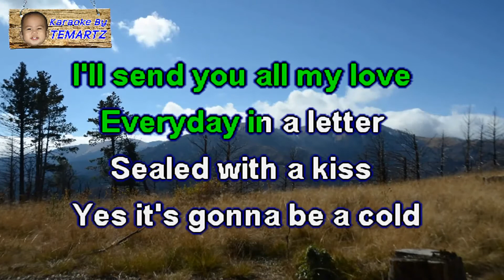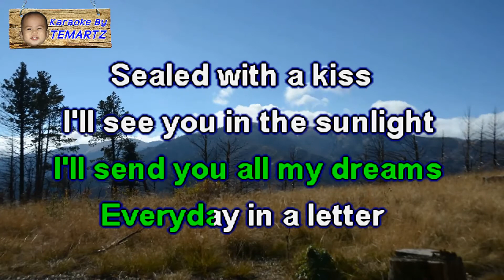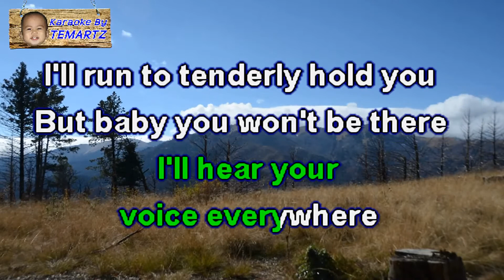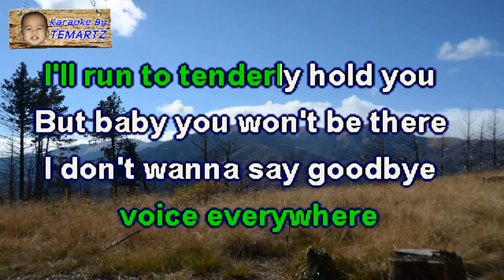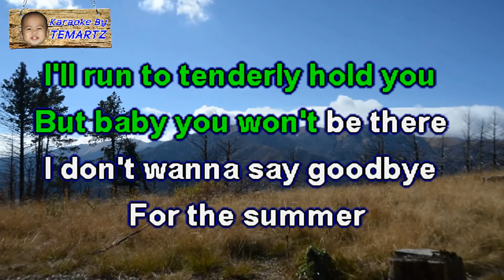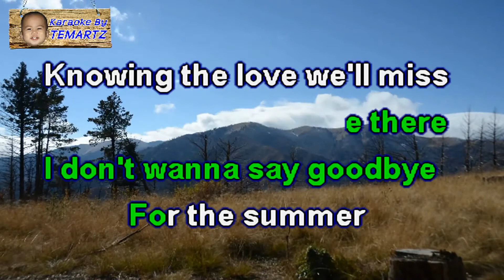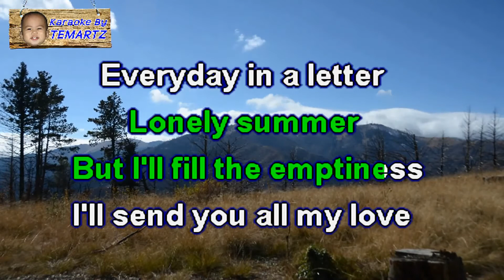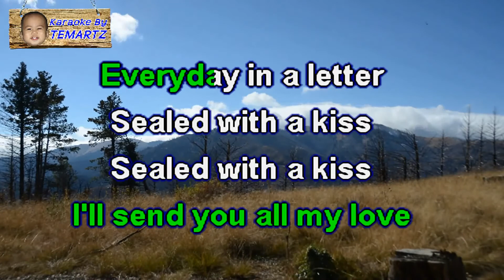Sealed with a Kiss - BOBBY VINTON Karaoke HD